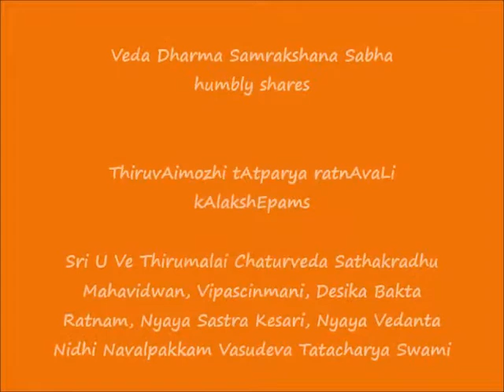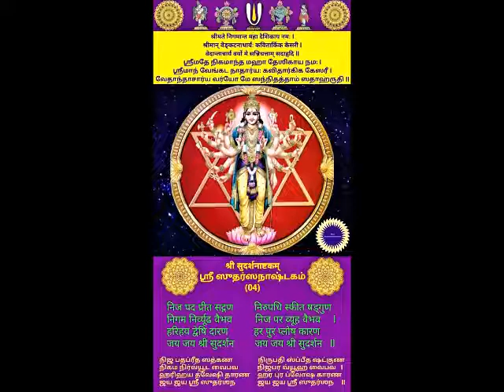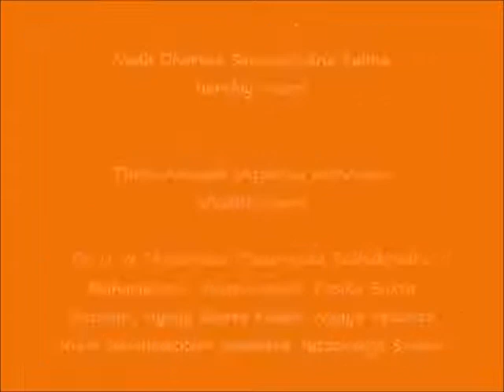0307 = நங்கள் வரிவளை (nangaL varivaLai) 8.2.5 to 8.2.6 =ThiruvAimozhi tAtparya ratnAvaLi kAlakshEpam